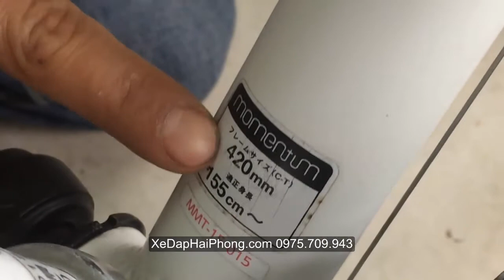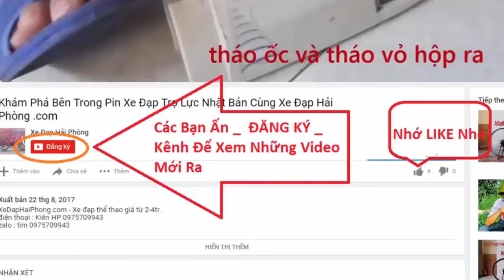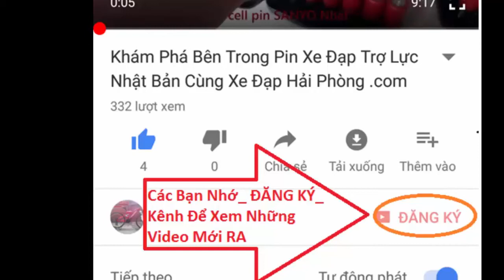Xe Đạp Touring Thể Thao Momentum Nhật bãi tại Xe Đạp Hải Phòng .com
Video Đánh Giá Xe Đạp Touring Thể Thao Momentum Nhật bãi có bán tại Xe Đạp Hải Phòng .com